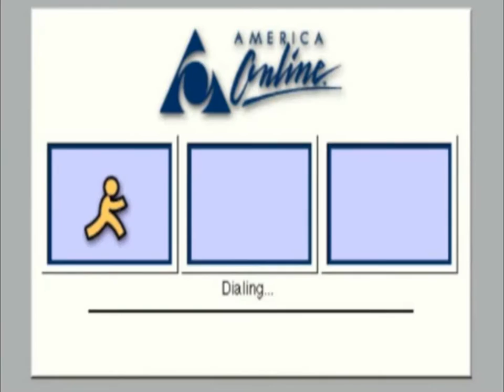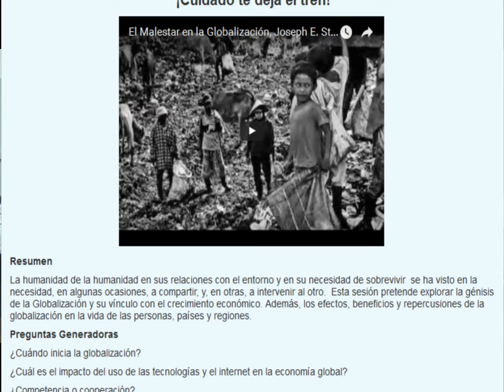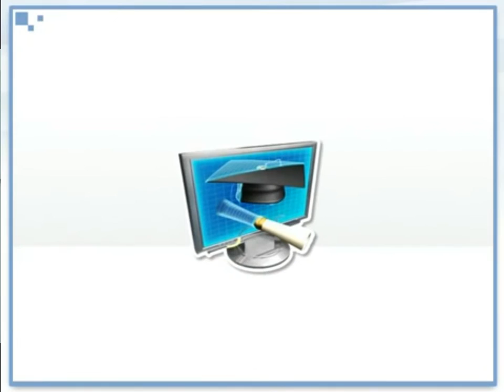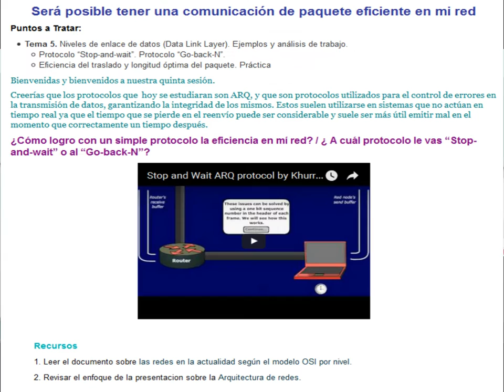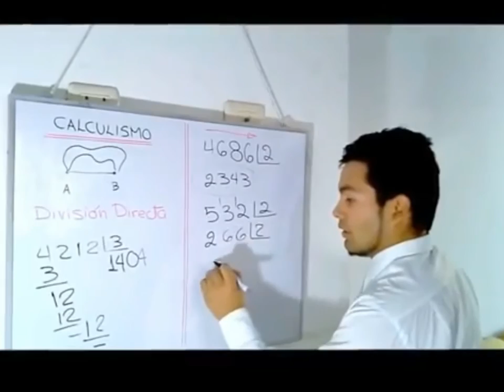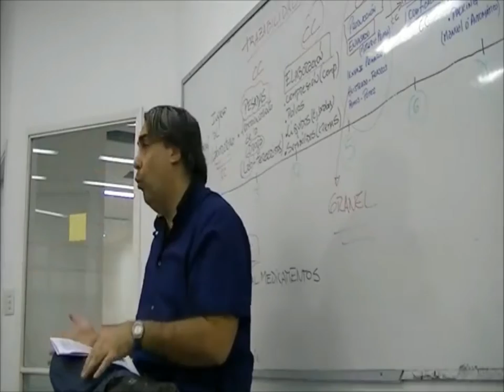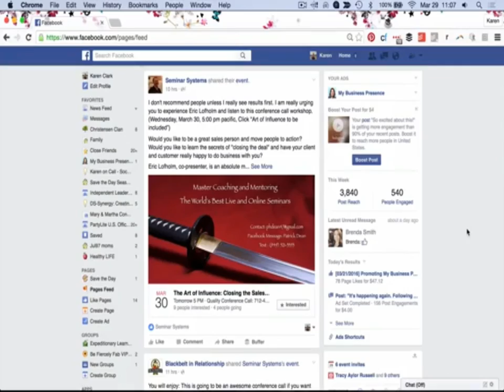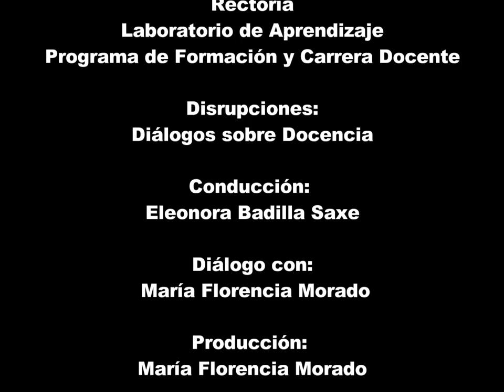Mg. Maria Florencia Morado: Aprender en Entornos Virtuales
Entrevista realizada a la Mg. Maria Florencia Morado: Aprender en Entornos Virtuales por parte del programa Disrupciones de la Universidad Castro Carazo y conducido por la Rectora Dra. Eleonora Badilla Saxe.